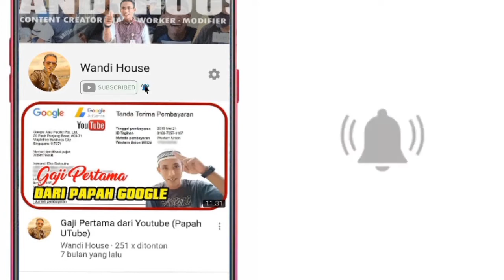Pasang Sendiri Seat Belt Kijang Super | How to Install an Old Car Auto Safety Belt